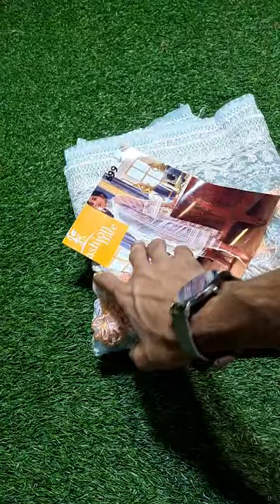𝗦𝗼𝗯𝗶𝗮 𝗡𝗮𝘇𝗶𝗿 𝟬𝟬𝟲𝟰𝟳 - 𝗥𝗲𝘀𝘁𝗼𝗰𝗸𝗲𝗱 , 𝗔𝘃𝗮𝗶𝗹𝗮𝗯𝗹𝗲 𝗮𝘁 𝗙𝗮𝘀𝗵𝗶𝗼𝗻 𝗙𝗹𝗮𝗿𝗲 𝗥𝗲𝘁𝗮𝗶𝗹 𝗢𝘂𝘁𝗹𝗲𝘁 & 𝗢𝗻𝗹𝗶𝗻𝗲 𝗦𝘁𝗼𝗿𝗲 💖